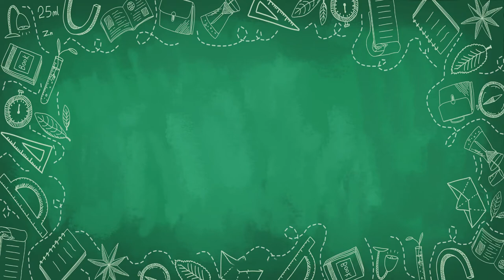後疫情時代全球興起鄉村搬家潮【CC字幕】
大家在家工作一陣子後，是不是漸漸習慣遠距工作的生活步調呢？在全球各大城市歷經封城、外出限制、工作分流之後，漸漸興起了一股移居鄉村的搬家風潮喔。到底台灣會不會也接上這股浪潮？疫情嚴重房市蕭條，但是你準備好迎接後疫情時代的商機嗎？來聽聽Oma分享她的觀察。